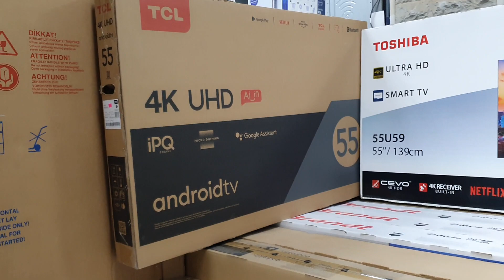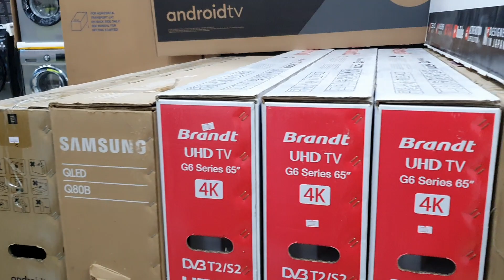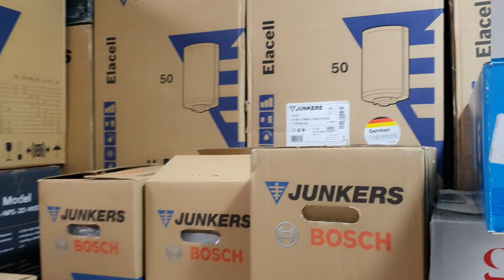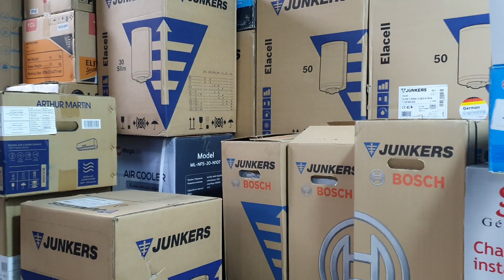جديد دور الصفيح تمارة من قلب الصخيرات ...تسهيلات مميزة وهادشي كيفرح الله يسخر للجميع اللهم بارك